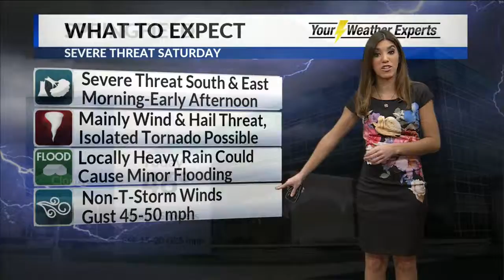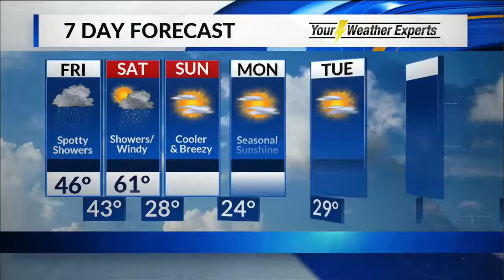Morning Forecast - February 22, 2019